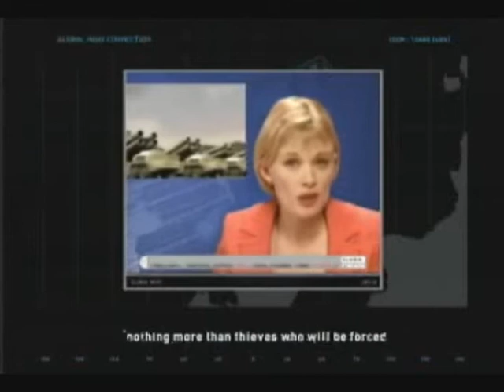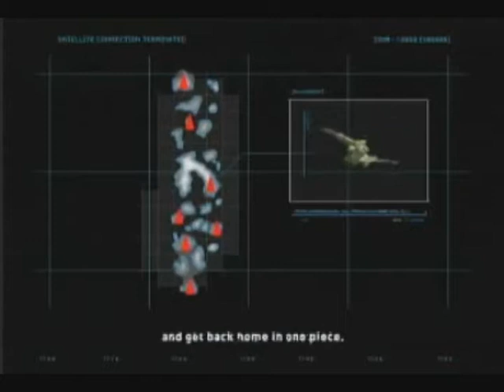Let's Play Heatseeker Part 58